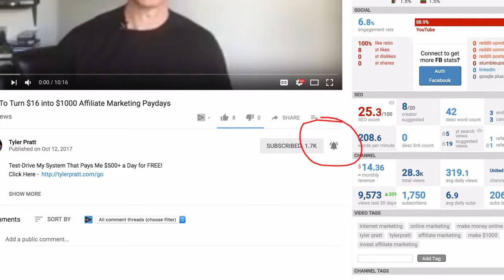How To Make Money With Youtube Without Your Own Channel